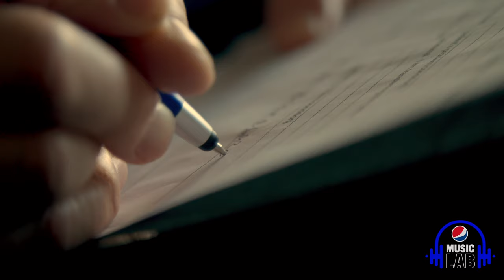Pepsi Music Lab | :60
Announcing Pepsi Music Lab. A new Pepsi program designed to remove industry barriers, create new opportunities, and shine a spotlight on the next generation of hip-hop superstars through a three-day academy and virtual summit.

3 selected artists will leave with an original track produced and released by Pi'erre Bourne and Pepsi.